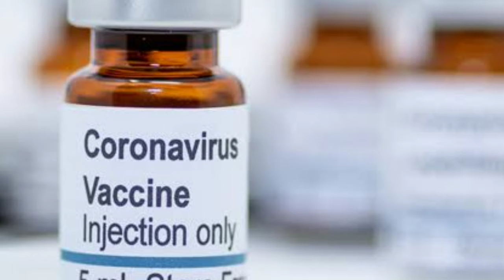আজকের 5 টি গুরুত্বপূর্ণ খবর / Modi mamata latest news / todey latest news